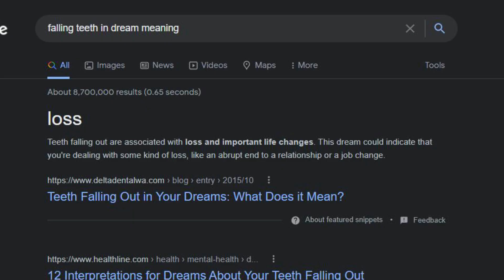aahh 🗿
▬▬▬▬▬▬▬▬▬▬▬▬▬▬ஜ۩۞۩ஜ▬▬▬▬▬▬▬▬▬▬▬▬▬▬

Mumei's Twitter!
▬▬▬▬▬▬▬▬▬▬▬▬▬▬ஜ۩۞۩ஜ▬▬▬▬▬▬▬▬▬▬▬▬▬▬